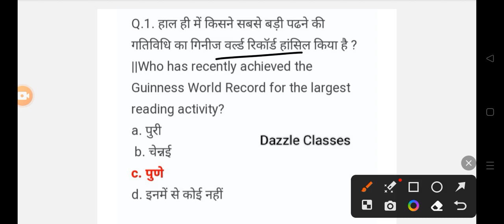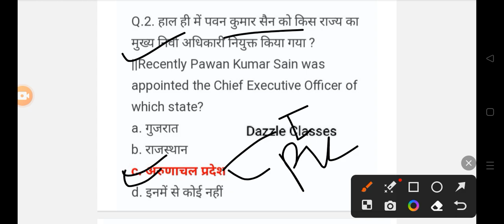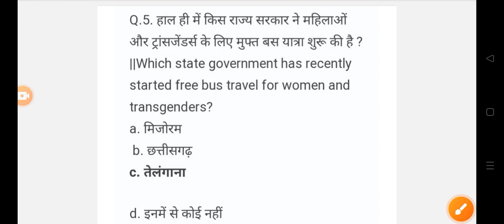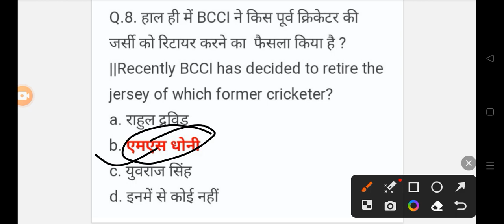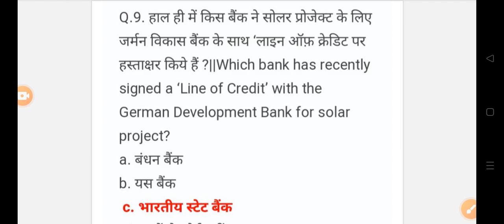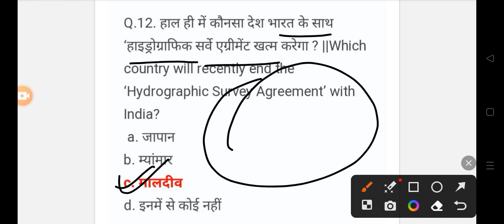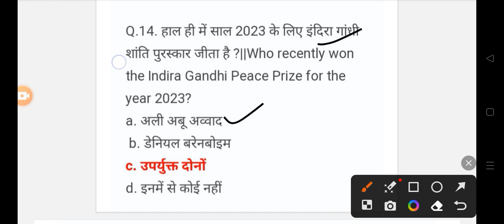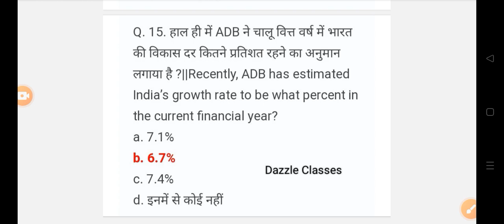17 December Daily Current Affairs 2023 All Govt Exam SSC PSC RAILWAY UPSC VYAPAM EXAM 👇👇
17 December Daily Current Affairs 2023 All Govt Exam SSC PSC RAILWAY UPSC VYAPAM EXAM 👇👇
PDF download kare teligram se